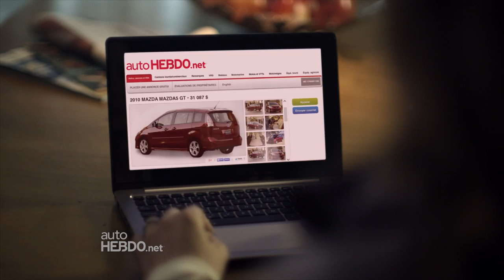autoHEBDO.net - Besoin d'un peu plus de place?